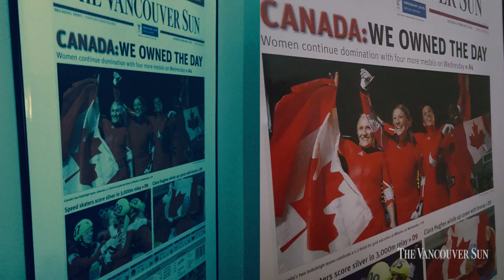Tech Toys: Apple iPhone 6 vs. Samsung Galaxy S6 photo shoot off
Vancouver Sun's Online tech editor and Digital Life reporter Gillian Shaw compare photo quality of the Apple iphone 6 and Samsung Galaxy S6.